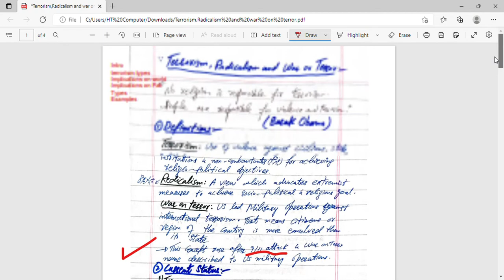Criminology Lecture #3 | Terrorism, Radicalism & War on Terror | CSS | PMS